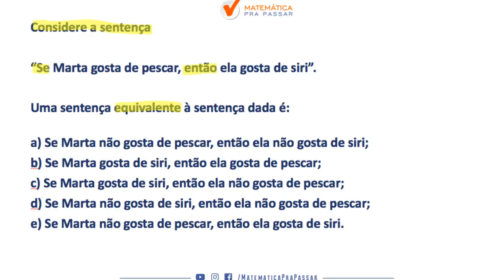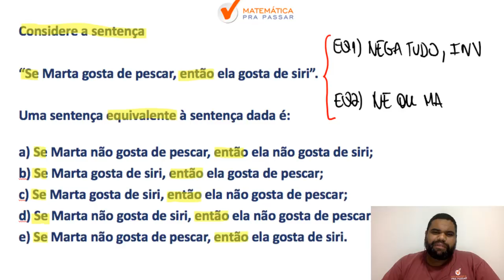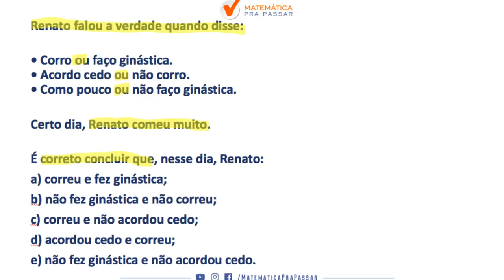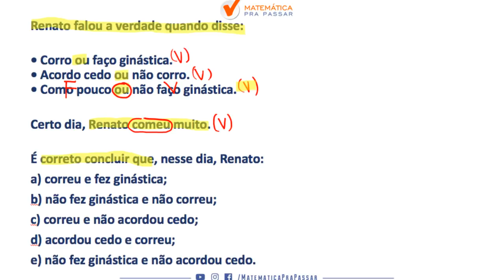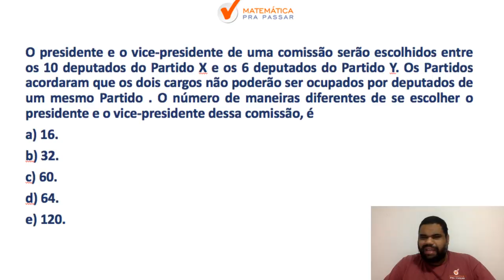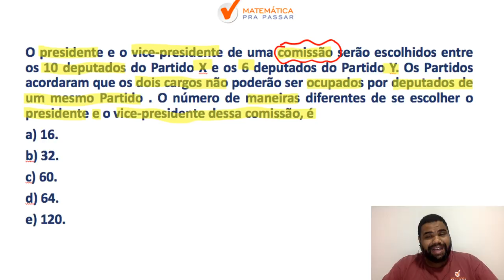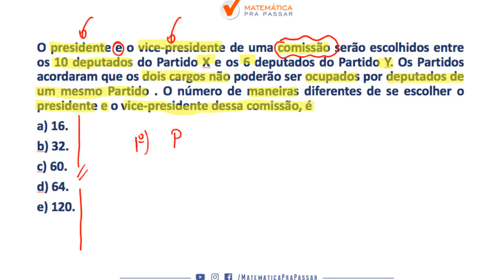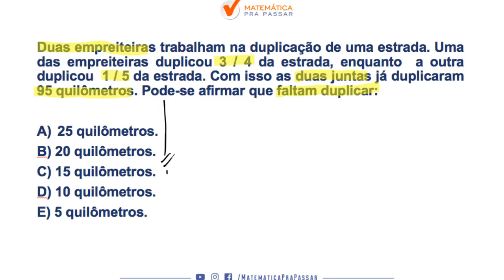MP RJ : RACIOCINIO LOGICO NO MP RJ BANCA FGV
Você sabe por que não aprende Raciocínio Lógico Matemático para o MP-RJ?
Nesse vídeo você irá descobrir o por que não aprende e como pode mudar essa história.
Raciocínio Lógico Matemático no MP-RJ na última prova foi uma disciplina decisiva, pois a prova veio com um nível muito bom(veja nossa correção no link abaixo) e como em todas as provas foi um diferencial.
E caso você não saiba o conteúdo é o mesmo de Raciocínio Lógico Matemático na prova do MP-RJ, então você está preparado?

Você verá que o por que não aprende e que com o Método Mpp aprender é possível sim sem ser aquele “bicho papão”.

Gostou da aula? Agora imagina esse conteúdo, com o MÉTODO MPP na íntegra, num passo a passo para transformar sua vida no rlm. Matemática e Raciocínio Lógico não serão mais motivos de tristeza na sua prova. Temos certeza que o próximo depoimento será o seu. Então participe da nossa PRÉ - VENDA e garanta o menor investimento na aquisição do seu curso .